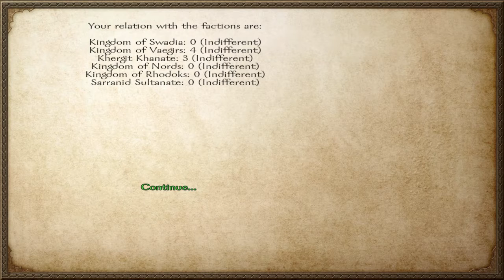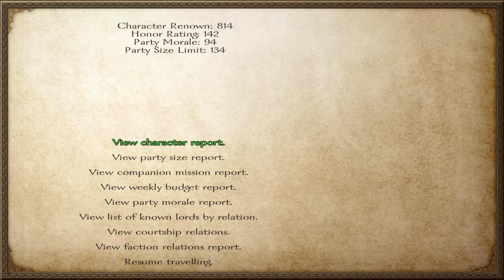Easy Mount & Blade: Warband Gameplay Tutorial 204 Holding Pattern